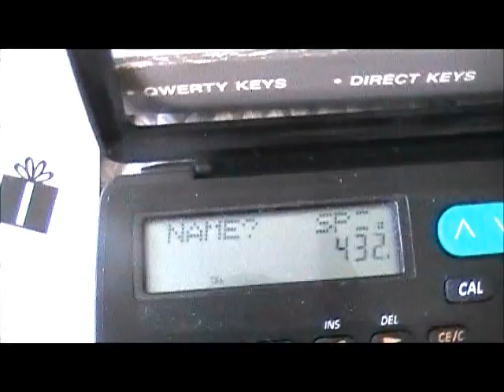phone book electronic Texas Instruments wcginla